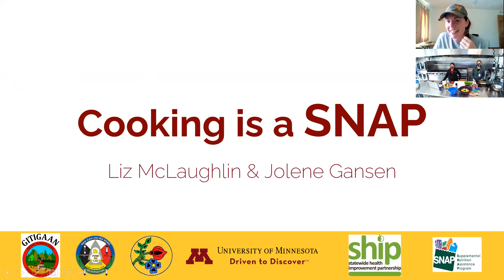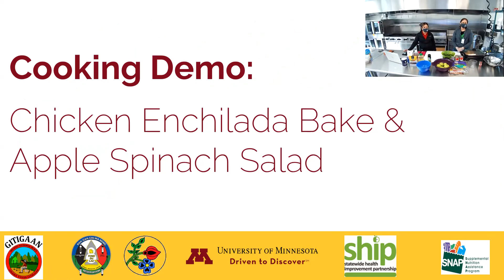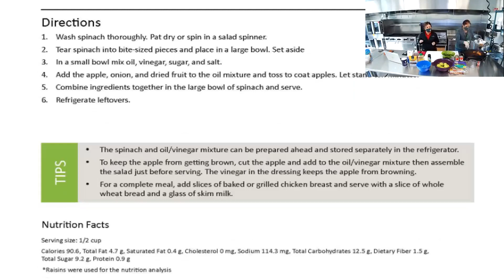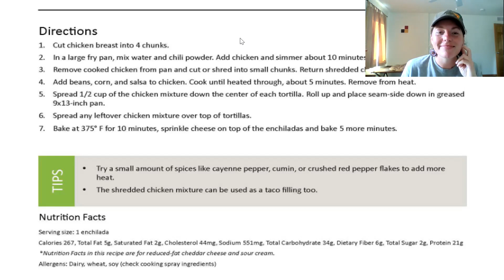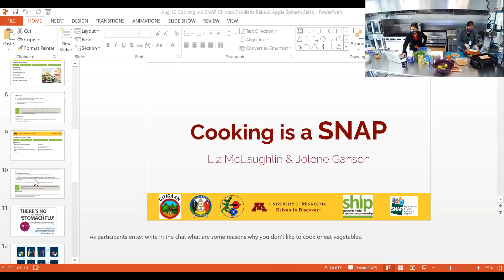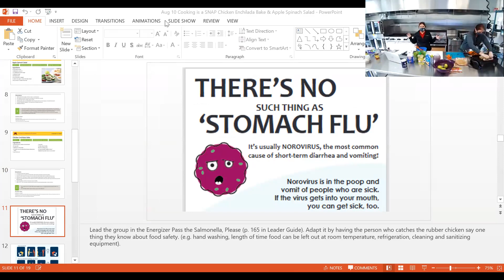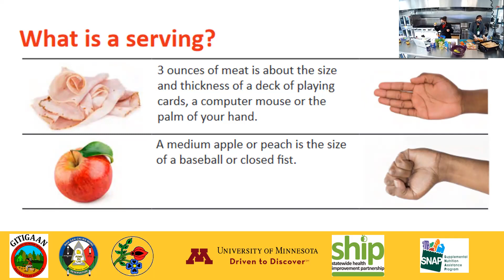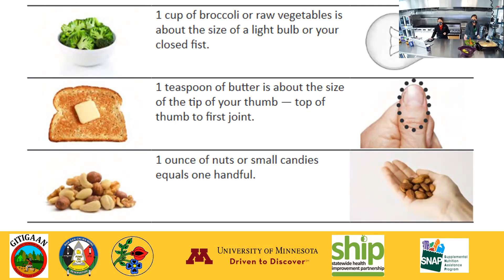Gitigaan Classes 2021: Cooking is a SNAP | Chicken Enchilada Bake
Whip up a delicious main dish and salad using the gifts of the garden and orchard! Join Liz and Jolene at Na'enimonigamig, the Fond du Lac Band of Lake Superior Chippewa's cannery, as they prepare chicken enchilada bake and apple spinach salad. Learn about how you can be safe in the kitchen and what a real serving of different foods looks like.

Presented by the Min No Aya Win Human Services Center and the Gitigaan Program of the Fond du Lac Band of Lake Superior Chippewa.